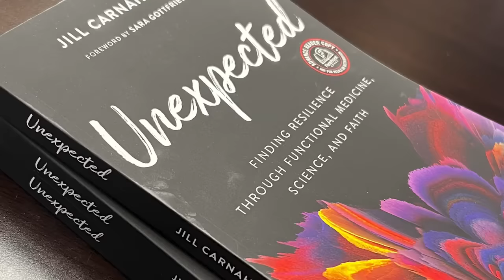192: Resiliency Radio with Dr. Jill: The Mind-Blowing Science of Posture with Annette Verpillot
Welcome to another episode of Resiliency Radio with Dr. Jill Carnahan. In this exciting episode, Dr. Carnahan invites Annette Verpillot, a leading expert in posture and jaw alignment, to discuss the mind-blowing science behind posture and its impact on our overall well-being.

Key Points
✅ Supercharge your health by assessing your posture and correcting imbalances.
✅  Assessing foot mechanics and gait may have a massive impact on improving your overall health and level of chronic pain
✅ Recognize how jaw alignment affects athletic performance

👩🏻  Annette Verpillot
Annette Verpillot, the founder of Posturepro, is a Canadian entrepreneur, therapist, and internationally recognized Posture Specialist known for her expertise in restoring the brain-body connection. Her groundbreaking Posturepro Method, taught to professionals worldwide, incorporates advanced rehabilitation and injury prevention techniques. Annette's renowned postural evaluation system has a proven track record of eliminating chronic pain, enhancing strength, and improving sports performance. She has collaborated with elite athletes and prominent teams such as the 49ers, the Florida Gators, and State Police Officers. Annette actively contributes to posture, health, and performance research, presenting her work at prestigious conferences. Through industry events and media appearances, Annette advocates for good posture, leaving a lasting impact on global health.

Dr. Jill